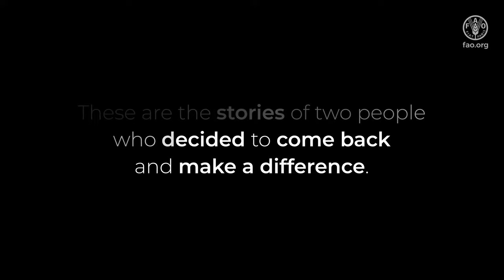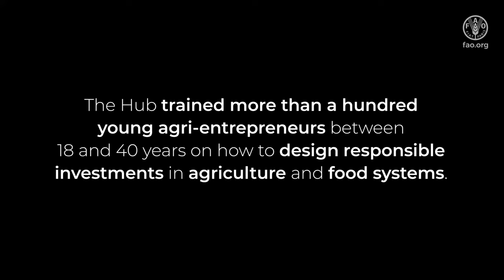Returning to rural roots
Youth unemployment rates in Tunisia are high. The Béja region is among those most affected by youth unemployment. Young men and women tend to abandon rural areas in search of opportunities in the cities or abroad.

This video presents the stories of Ines Messaoudi and Mohamed Ali Gaidi, who decided to come back and make a difference.

They participated in the Agri-accelerator Hub, which trained more than a hundred young agri-entrepreneurs between 18 and 40 years on how to design responsible investments in agriculture and food systems.

This project was funded by the FAO´s Flexible Voluntary Contribution (FVC). In more than 80 countries, this FAO's initiative empowers rural communities, improves their livelihoods and food security, and promotes inclusive agrifood systems.